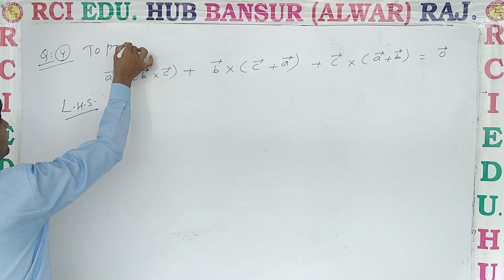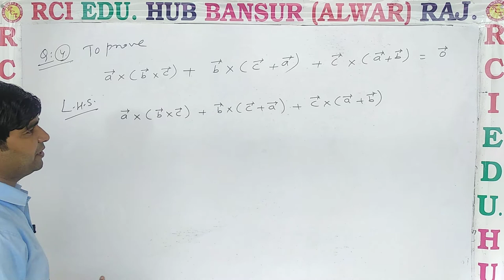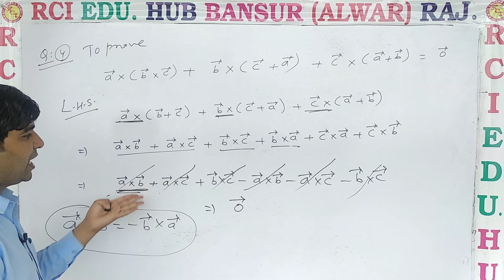12 EM Video n 5 ll Rci Edu. Hub Bansur Alwar Raj. ll by vijay choudharr